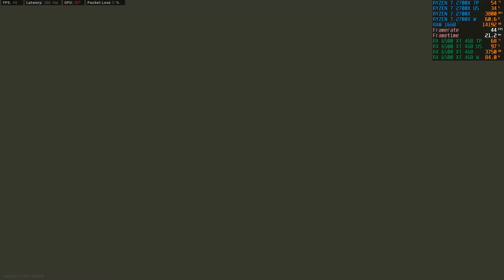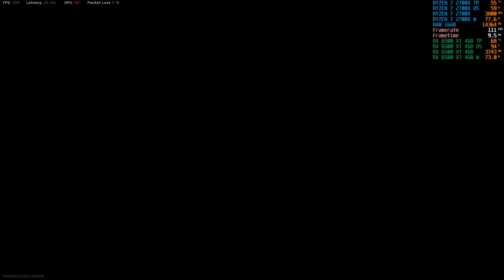WARZONE | RX 6500 XT 4GB BEST Settings ( RX 6500 XT 100FPS )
COD WARZONE | RX 6500 XT 4GB BEST Settings ( RX 6500 XT 100FPS )
Ryzen 2700x Gamepaly

Recorded With Radeon software
My PC Specs:
• CPU : AMD Ryzen 2700x 3.9ghz (2nd Generation)
• MB  : Asus Rog Strix x470-f Gaming Plus
• Ram :  KINGSTON HYPERX FURY 8GB * 2 DDR4 3200MHZ
• GPU : ASUS ROG STRIX RX5700XT 8GB GAMING
• GPU : AMD PULSE Radeon™ RX 6500 XT 4GB Graphics Card
• SSD :  KINGSTON A2000 500GB M.2 NVME SSD / XLR8 GAMING CS3030 250GB M.2
 MONITOR   :  AOC AGON Gaming Monitor 24" (AG241QX), QHD 1440P, G-Sync Compatible +
                         Adaptive-Sync, 144Hz, 1ms, Quickswitch Keypad, Vesa
 HEADSET    : FANTECH
 MOUSE        : A4TECH
00:00 rx 6500 xt Warzone BEST settings
00:30 Warzone gameplay
01:00 rx 6500 xt gameplay
02:00 rx 6500 xt WARZONE BEST settings 100FPS
rx 6500 xt Call of Duty Warzone pacific,rx 6500 xt Call of Duty Warzone,rx 6500 xt warzone 1080p,rx 6500 xt warzone,rx 6500 xt 2k,warzone rx 6500 xt,amd settings for warzone,rx 6500 xt 1440p,rx 6500 xt ray tracing,rx 6500 xt vs gtx 1650,rx 6500 xt vs 1660 super,rx 6500 xt pcie 3.0 vs 4.0,rx 6500 xt vs rtx 3050,rx 6500 xt vs gtx 1650 super,rx 6500 xt vs rx 580,rx 6500 xt gaming test,rx 6500 xt 4gb,rx 6500 xt benchmark,rx 6500 xt review,NEW WARZONE MAP,RX